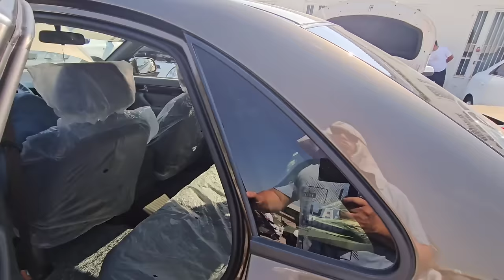АНДИЖОН МАШИНА БОЗОРИ ЖЕНТРА КОБОЛТ ПИШДИ НАРХЛАР КЕСКИН ТУШДИ